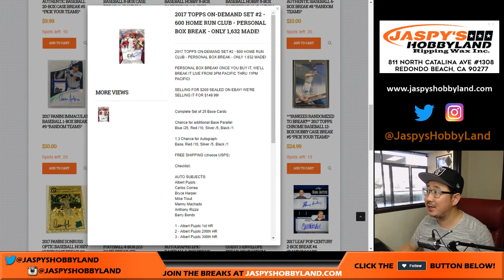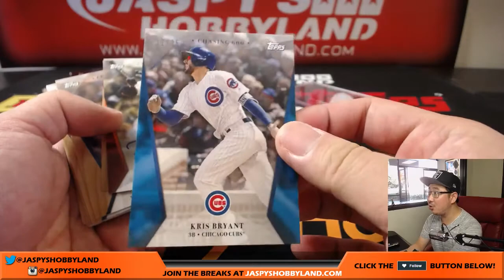We., 8/23/17 [1Box PERSONAL (Daniel B)] - 2017 Topps On-Demand Set #2 - 600 HR Club